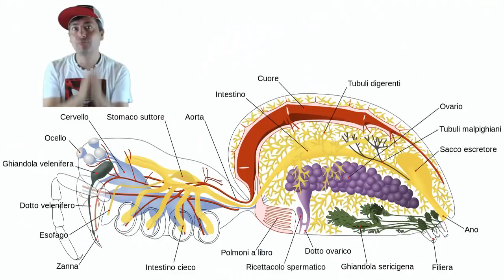Mondo animalo 9 - I ragni più velenosi del mondo !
A MONDO ANIMALO parliamo di ragni velenosi . Ci saranno il ragno delle banane , la vedova nera , la malmignatta , il ragno sicario Sicarious Hani  , il ragno dalla tela ad imbuto di Sidney ... ci saranno tanti ragni !! Forse ci sara' anche Spiderman , ah ah ah!!
In fondo al video ci sono una barzelletta sui ragni e qualche errore mentre registravo.
(Questo video l'ho ricaricato perchè nell'originale erano presenti degli errori )

ECCO GLI SVIDEO-LINKS :
GRAZIE DI CUORE A TUTTI I MIEI ISCRITTI.